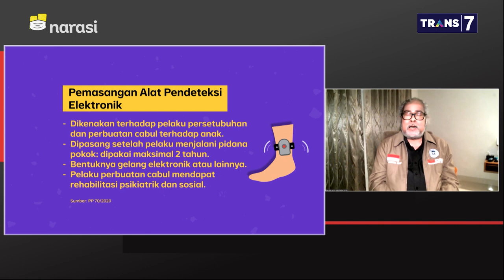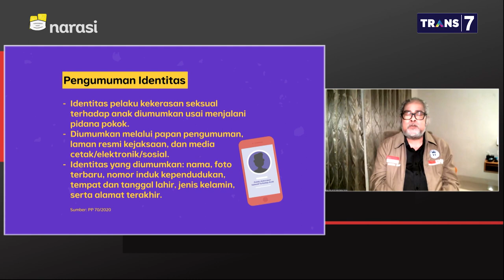Regulasi Memungkinkan Predator Seksual Anak Dipasang Chip (Part 5) | Mata Najwa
Lawan Kekerasan Seksual (Part 5)

Kesulitan dalam mendapatkan bantuan hukum sempat dialami oleh MI, ibu dari penyintas kekerasan seksual. MI merasa hukum yang ada saat ini sangat tidak berpihak kepada korban pelecehan seksual.

Arist Merdeka Sirait, mengatakan pemasangan chip pada narapidana kasus kejahatan seksual bisa menjadi salah satu cara untuk mendeteksi gerakan para predator sebagai sanksi.

“Kekerasan seksual itu tidak bisa diterima oleh akal manusia. Oleh karena itu, para predator harus dapat hukuman yang setimpal,” kata Arist Merdeka Sirait, Ketua Komnas Perlindungan Anak.

(Narasi)

Tonton juga Mata Najwa eps. [Lawan Kekerasan Seksual] dan episode lainnya di atau klik link di bawah.